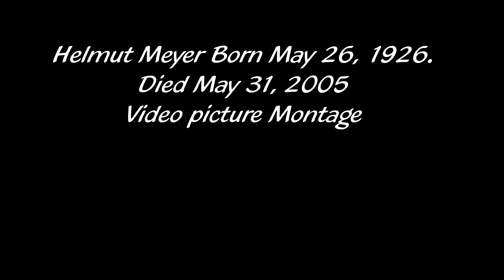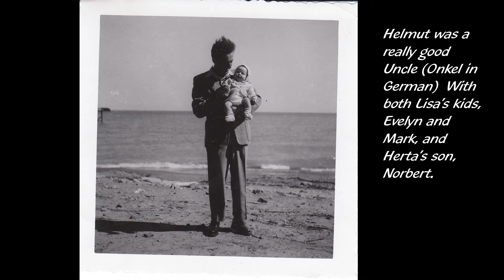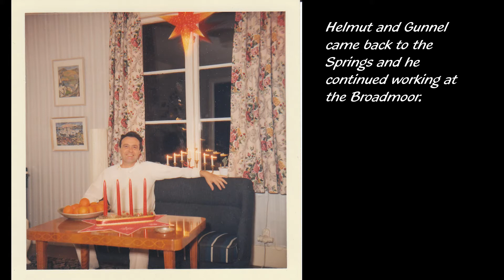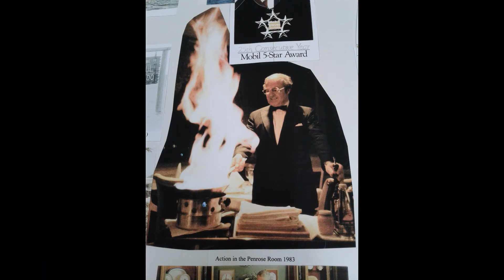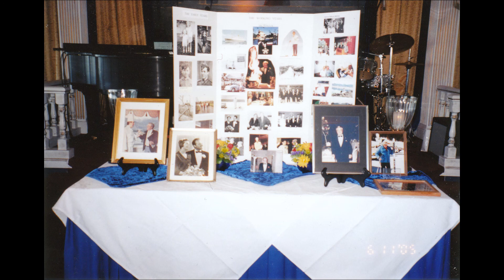Helmut Meyer Montage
Finally, the Montage for my dad.  German music and yodeling reminds me of my dad.